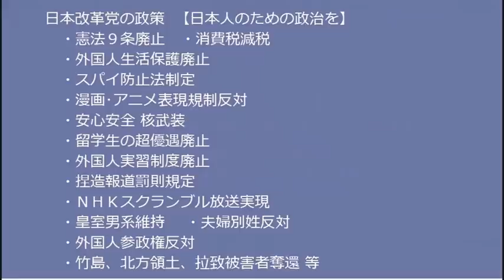24時間テレビ統一教会関与の日テレ回答が酷すぎて話題に「地方局がやったこと」「ボランティアの思想チェックはしてない」今まで散々「知らなかったで済まない」と議員を叩いてたのに20220827